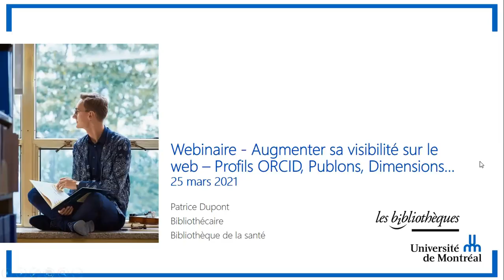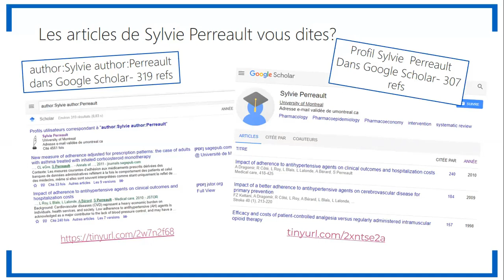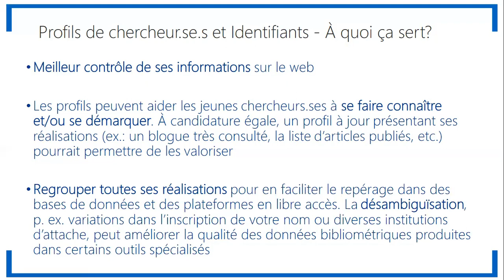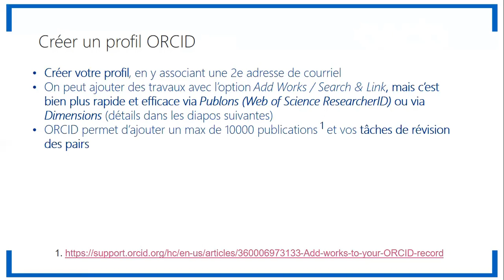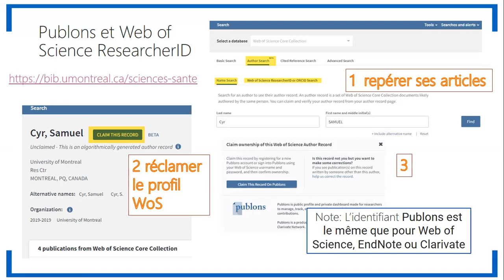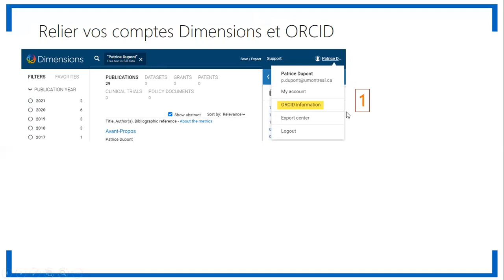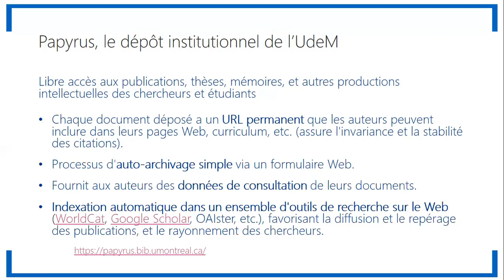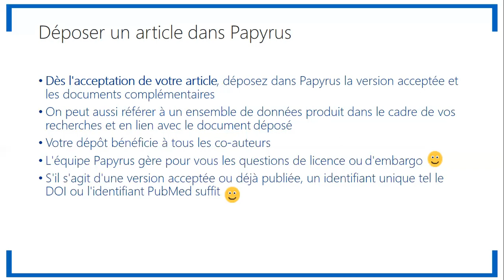Augmenter sa visibilité sur le web : profils ORCID, Publons, Dimensions…(webinaire)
Ce webinaire vous aidera à comprendre l’utilité des profils et identifiants de chercheur.se.s pour augmenter votre visibilité sur le web. On y présente entre autres le profil et identifiant ORCID et des astuces pour y importer vos données facilement à partir d’autres outils tels que Publons et Dimensions.